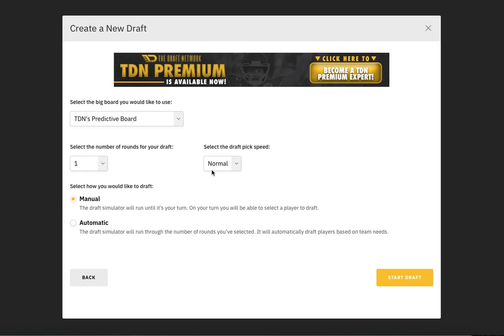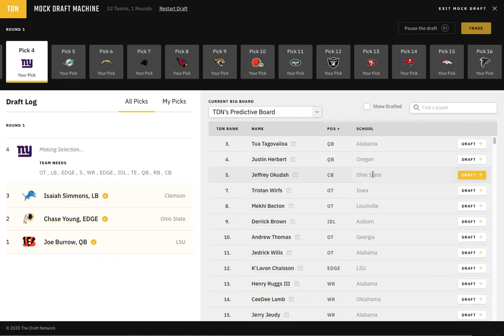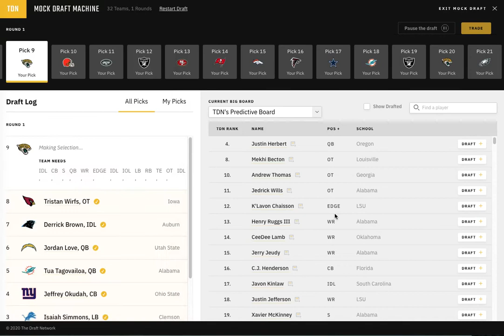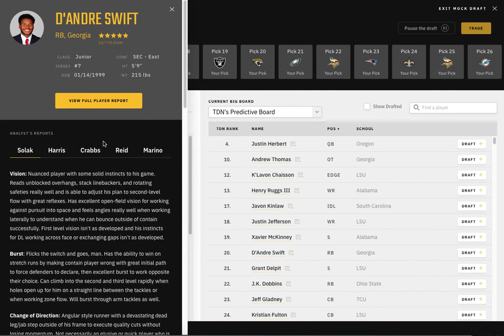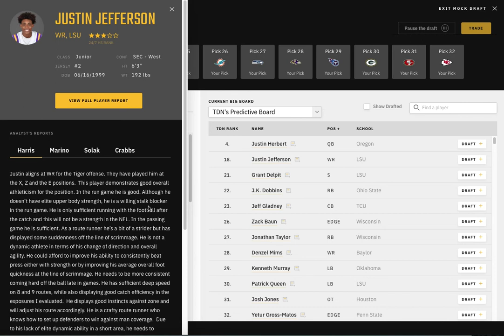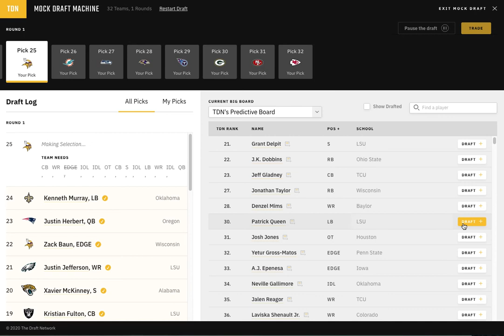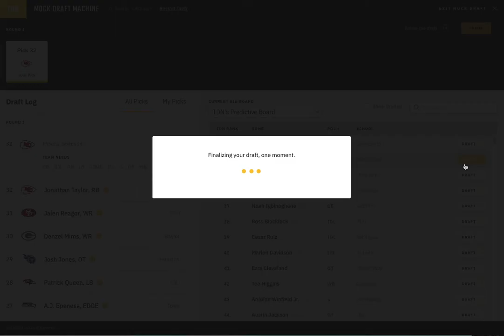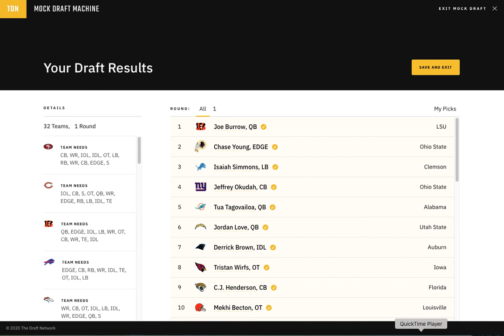NFL Round 1 Mock Draft